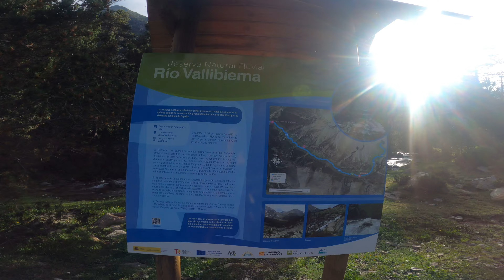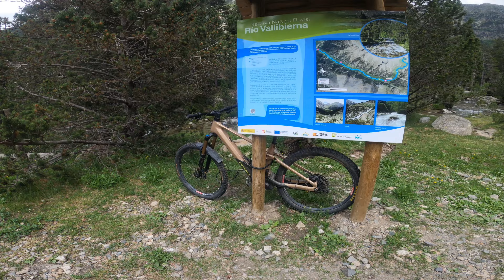🏞 🏃Ascenso al pico Araguells / Valle de Benasque / pirineos huesca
Ascenso al pico Araguells  por Vallibierna
Aproximación en bici al refugio de pescadores.
De ahi, pasando por los ibones de coronas y direcciòn el Pico Araguells.
Ascenso sin ninguna dificultad técnica, escasamente alguna trepada.

Julio 2024

Musica
   Hypnotised
   RÜFÜS